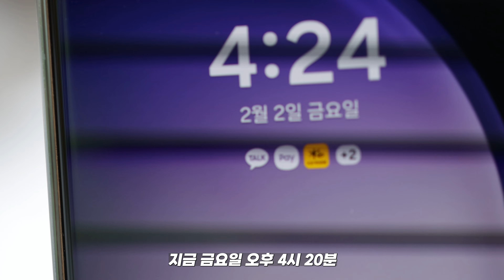여러분 덕분에 노로바이러스 감염에 딱 하루만 고생하고 바로 일상으로 복귀했습니다. 감사합니다! SBS 방송 출연건에 관한 내용도 업데이트 합니다.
설악산 9 Dogs는 2016년부터 강원도 속초 설악산 근방에서 가족이란 이름으로
반려견 대가족이 된 것입니다.  여기서 태어난 두산이와 쎄라도 있지만
파양과 유기된 반려견도 있는만큼 각각의 사연은 조금씩 가지고 있습니다.

한두마리 집중해서 채널을 유지하기 힘든 현실임을 감안해 지나친 몰입이나
특정 반려견에게만 편향된 시각을 가진 분들은 정중히 거절합니다.

설악산 9 Dogs라는 반려견 대가족의 소소한 이야기에 넓은 시각을 갖고
함께해주실 분들은 언제든 환영합니다!

[후원계좌] 국민은행 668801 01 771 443 김성X

[설악산 9 DOGS 반려견 대가족 안내]

  두산이와 쎄라의 아빠이자 혜리의 남편이었던 장군이는 급성 폐렴으로 먼저
  하늘나라로 떠났습니다.  파양공고를 보고 데리러 갔을때 켄넬 밖으로 나오기도
   힘든 가정에서 온갖 오물을 몸에 뒤집어 쓰고 악취를 풍기며 저에게 왔지만
   설악산 9 Dogs의 출발점이자 든든한 리더로 기억되기에 충분한 멋진 골딩이었고
   영원히 기억될 것입니다.

   장군이와 마찬가지로 파양된 아이였고 잘생긴 외모와 친화력으로
   설악산 9 Dogs를 논할때 빠질 수 없는 소중한 존재였습니다.

    뇌종양 발병으로 미처 손쓸 겨를도 없이 급격한 건강악화로 하늘나라로
    떠난 말리.  단언컨데 최고의 골든 리트리버였습니다.

   설악산 9 Dogs의 안방마님입니다.  두산이와 쎄라의 엄마이고 날이 갈수록
   더 귀여워지는 혜리.

2017년부터 설악산 9 Dogs 가족으로 새로운 삶을 시작!

*   엘지 :  왕관 앵무새 수컷 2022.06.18 ~

*   롯데 : 모란 앵무새 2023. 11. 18일생 / 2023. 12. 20 ~

2018년 여름...  전견주가 경제적으로 어려워서 집을 내놨는데 허숙희가
포기한다는 각서 받고 설악산 9 DOGS 가족으로 살게 됨.